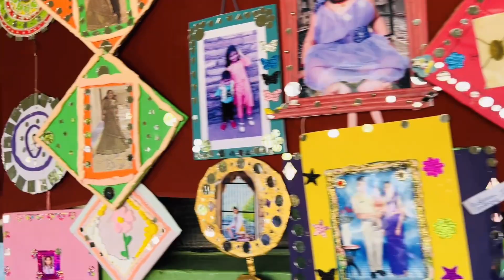आज बहुत blessed हैं हम||बहुत confused hu🤔||vlog